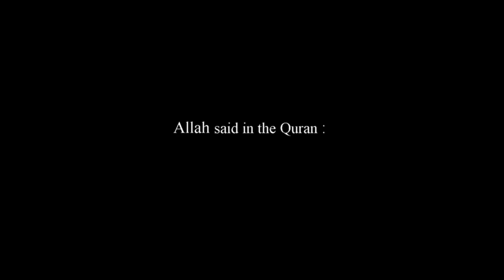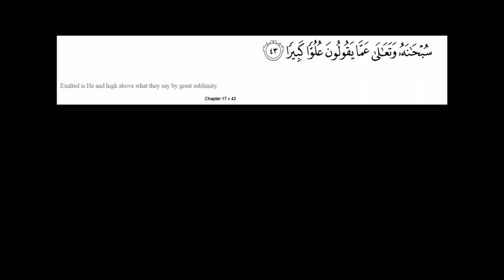Aladdin 2019 - Allah's name (الله) appears in a book !??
Several movies ingage in to this practice which consists only of provoking.